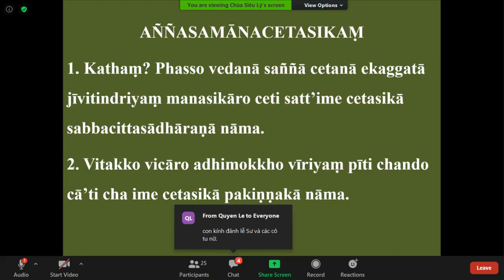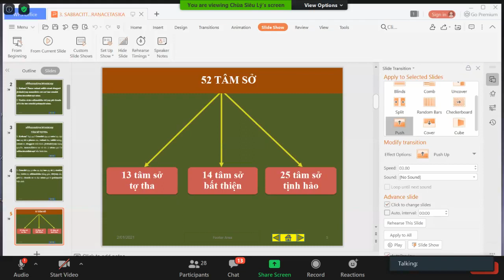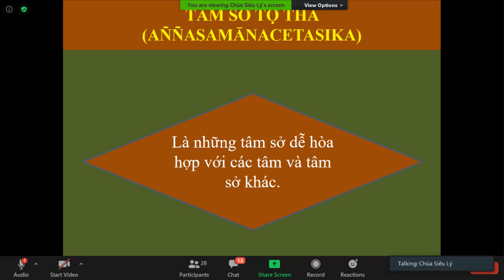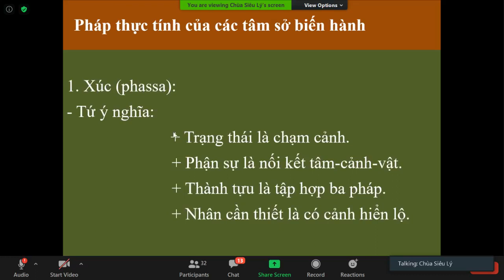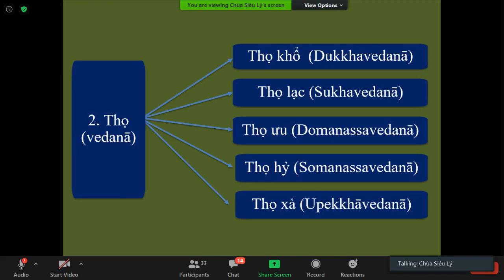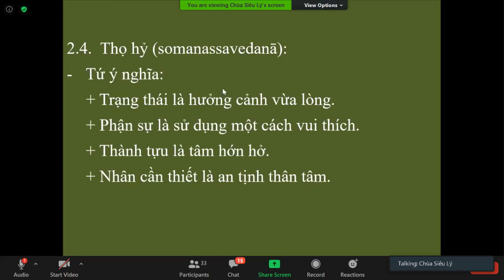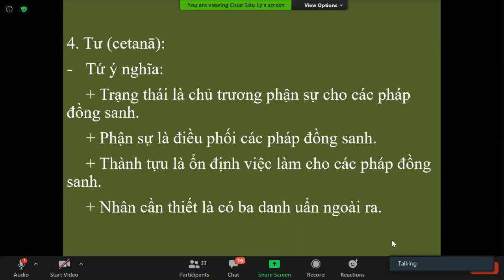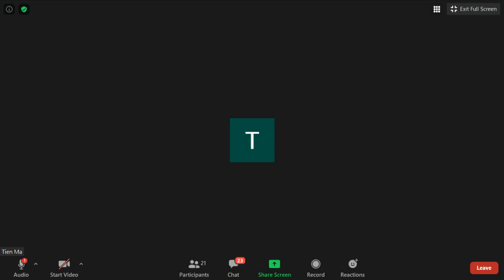03_THẮNG PHÁP TẬP YẾU LUẬN_ABHIDHAMMAMATTHASAṄGHO (Buổi 3) do TK Tịnh Tuệ Thứ Bảy Jan 02-2021.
03_THẮNG PHÁP TẬP YẾU LUẬN (ABHIDHAMMAMATTHASAṄGHO).Bài 2. CETASIKAṂ_TÂM SỞ(Tiếp Theo)-(Tâm sở biến hành_TỨ Ý NGHĨA CỦA XÚC, THỌ, TƯỞNG, TƯ)_TK Tịnh Tuệ Thứ Bảy Jan 02-2021.